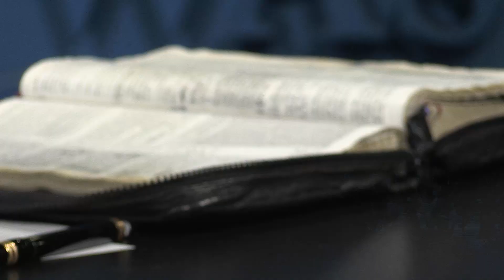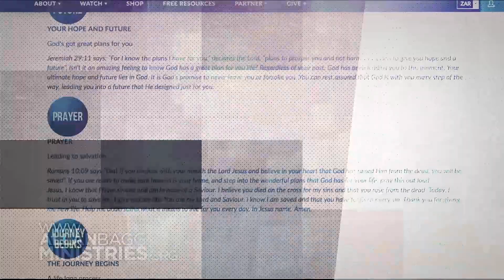Hearing the voice of God to walk in your purpose | Allan Bagg | Part 04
God is speaking to us all the time, but are we hearing His voice, so He can help us to thrive. In this series Allan Bagg will help you with practical ways to identify God’s voice. He will help you with proven biblical principles that you can use to not only identify God’s voice, but also walk out His plans for your life. To get in contact with us, please visit our